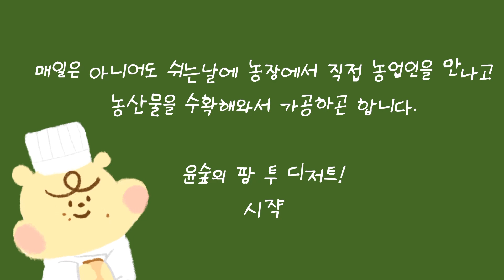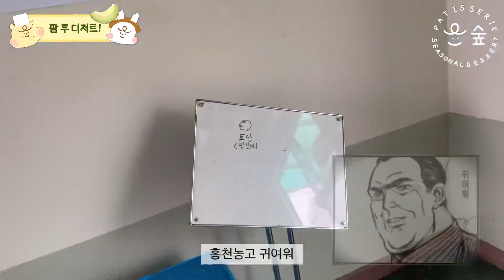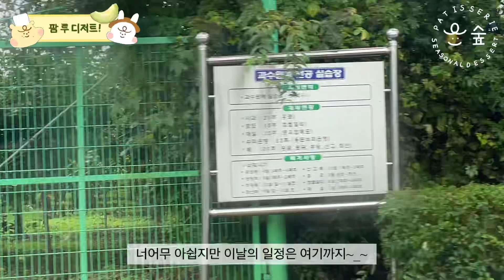🌳윤숲VLOG ㅣ 10억짜리 스마트팜에서 자란 멜론 따서 가공하기 ㅣ 팜투디저트 ㅣ 하니원멜론 ㅣ후르츠산도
안녕하세요!🌳
윤숲 파티시에 허윤입니다 3:)
이번에 다녀온 멜론 스마트팜을 담았어요!
한달 전 곁순따기를 하면서 스마트팜이 있는 홍천농고의
여러 고가의 설비들을... 🌝 구경하고,
한달 후 맛있게 익은 멜론을 수확하러 다녀왔어요!
지금 윤숲에서 맛볼 수 있는
귀한 멜론이 들어간 후르츠산도가 되기까지!!
셰프들이 직접 다녀온 농장, 윤숲 팜투디저트입니다💝

이번에 다녀온 곳은 학교 내에 있는 스마트팜인데요,
홍천농업고등학교에서 학생들과 선생님께서 기른
품질좋은 고가의 허니원 멜론을 수확했어요!!🍈
강원도 몇몇 지역에서만 생산이 가능한 귀한 품종의 이 멜론은
껍질이 얇고 당도가 엄---청 높답니다!! 💛🐿️

📍홍천농업고등학교
강원도 홍천군 홍천읍 홍천로 678-15

🌳서울특별시 광진구 중곡동 긴고랑로 20길 51 1층